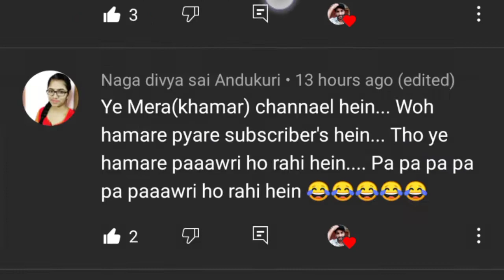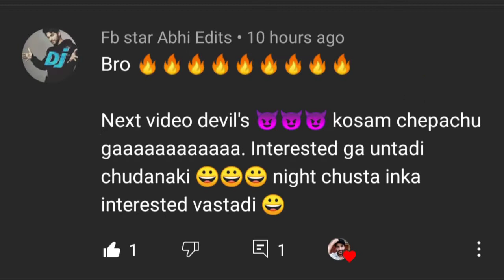Fidel gaadi biscuits😜 | episode 3 | funny cartoon animation video 😁| Telugu cartoons 😉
FIDEL GAADI BISCUITS

EPISODE 3

FUNNY CARTOON ANIMATION VIDEO TELUGU 😍